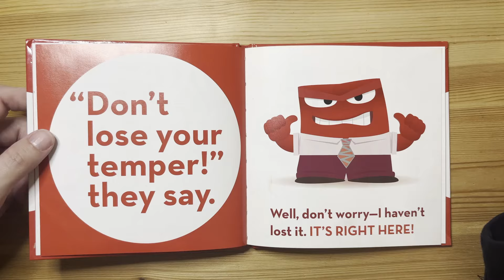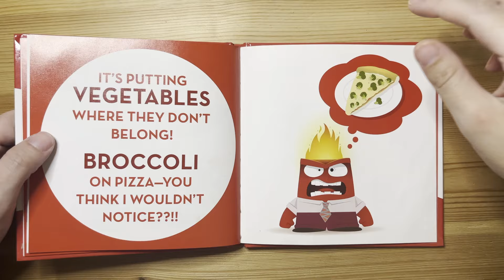Inside Out: Anger - Read Along Books for Children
Join Anger from Disney Pixar's Inside Out in this delightful book that introduces children to the fiery character and his role in the emotional adventures of Riley. With colorful illustrations and engaging storytelling, young readers will explore the importance of understanding and managing their emotions, just like Anger and the other emotions in Riley's mind. Perfect for fans of the movie and those learning about emotions, this book is sure to spark meaningful conversations and insights!